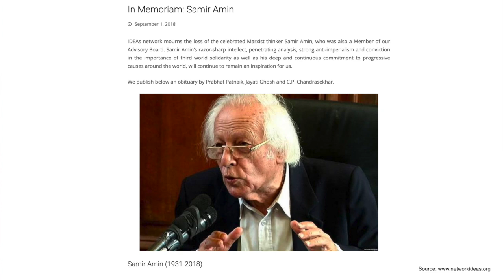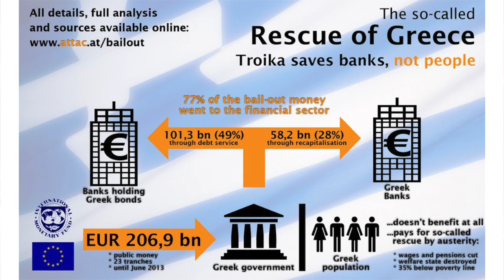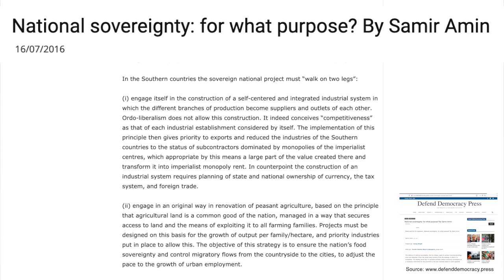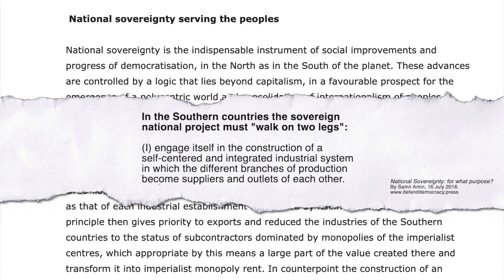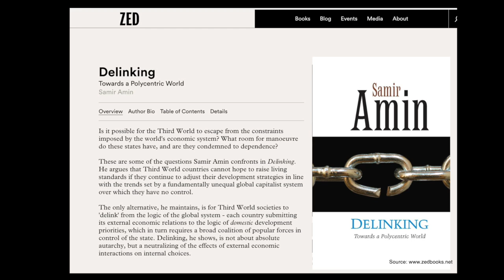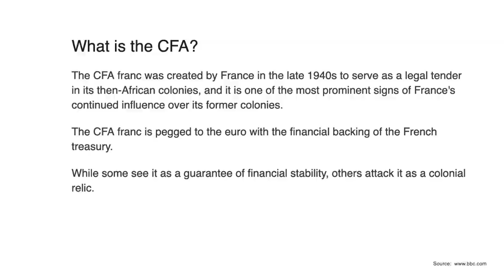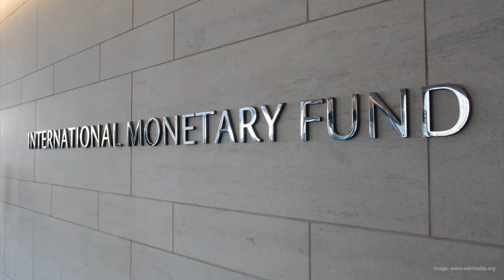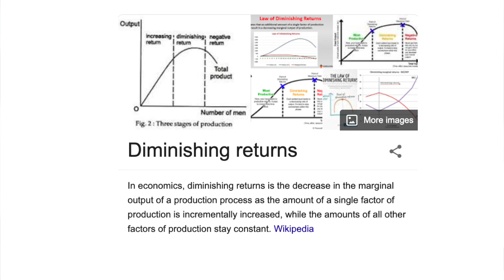Why Pan-Africanism Due To a Monetary Union Cannot Stand a Covid-19 Shock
A global economic crisis unfolding due to the COVID-19 pandemic will imperil African countries again, with the usual mix of a commodity export crash and debt meltdown. It is time to recognise that the effects would be even more disastrous under a Monetary Union . For some background on why, here is a talk by Riaz K. Tayob, honoring the intellectual legacy of Samir Amin.